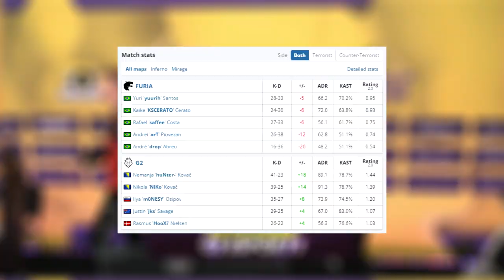FURIA vs G2 - BLAST.tv Paris Major 2023 | CSGO MELHORES MOMENTOS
▸BLASTtv

Attention: The aleArts channel has intitude to entertain and help smaller content creators grow together, we are not in favor of any kind of violence, this is just a GAME.